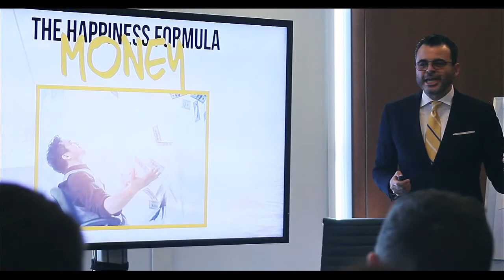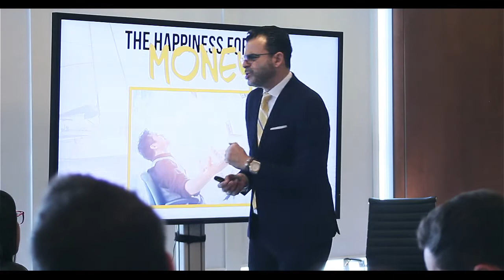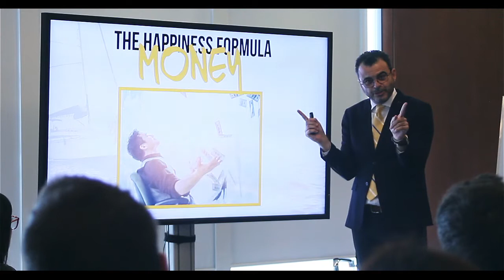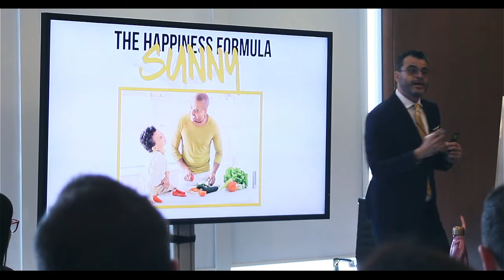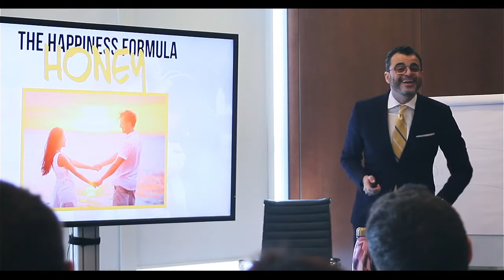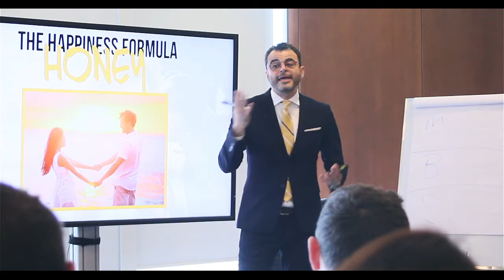How to Write Your Personal Vision Statement - The Happiness Formula